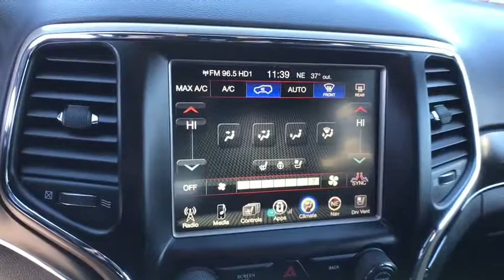2017 JEEP GRAND CHEROKEE Reno, Carson City, Northern Nevada, Sacramento, Elko, NV HC726512C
2017 JEEP GRAND CHEROKEE
2017 JEEP GRAND CHEROKEE LIMITED 4X4 - Stock#: HC726512C - VIN#: 1C4RJFBG1HC726512

$900 below Kelley Blue Book!, FUEL EFFICIENT 25 MPG Hwy/18 MPG City! Nav System, Moonroof, Heated Leather Seats, Power Liftgate, iPod/MP3 Input, Back-Up Camera, Heated Rear Seat, 4x4, TRANSMISSION: 8-SPEED AUTOMATIC (845R... CLICK ME!br /br /KEY FEATURES INCLUDEbr /Leather Seats, 4x4, Power Liftgate, Heated Rear Seat, Back-Up Camera, iPod/MP3 Input, Aluminum Wheels, Dual Zone A/C, Heated Leather Seats Rear Spoiler, MP3 Player, Privacy Glass, Remote Trunk Release, Keyless Entry. br /br /OPTION PACKAGESbr /LUXURY GROUP II Ventilated Front Seats, Bi-Xenon HID Headlamps, Auto High Beam Headlamp Control, Rain Sensitive Windshield Wipers, LED Daytime Running Headlamps, 9 Amplified Speakers w/Subwoofer, 506 Watt Amplifier, Power Tilt/Telescope Steering Column, Cargo Compartment Cover, Automatic Headlamp Leveling System, Dual-Pane Panoramic Sunroof, LED Fog Lamps, Radio: Uconnect 3C w/8.4 Display, Nav-Capable! See Dealer for Details, Uconnect Access, For Details Visit DriveUconnect.com, 8.4 Touchscreen Display, Roadside Assistance & 9-1-1 Call, Integrated Voice Command w/Bluetooth, Instrument Cluster w/Off-Road Disp, Pages, RADIO: UCONNECT 3C NAV W/8.4 DISPLAY SiriusXM Travel Link, HD Radio, Instrument Cluster w/Off-Road Disp, Pages, GPS Navigation, Rear View Auto Dim Mirror, Uconnect Access, For Details Visit DriveUconnect.com, 8.4 Touchscreen Display, Roadside Assistance & 9-1-1 Call, Integrated Voice Command w/Bluetooth, SiriusXM Traffic, TRANSMISSION: 8-SPEED AUTOMATIC (845RE) (STD), ENGINE: 3.6L V6 24V VVT UPG I W/ESS (STD). br /br /OUR OFFERINGSbr /At Lithia Chrysler Jeep of Reno our first and foremost goal is to make your car-buying and ownership experience better than any other you've had near Carson City, Auburn CA, Sparks and beyond. If you're ready to answer the call of fun br /br /Price does not include $449 Dealer Doc fee, taxes, and license fees. Price contains all applicable dealer incentives and non-limited factory rebates. You may qualify for additional rebates; see dealer for details.br / Some of our Pre-Owned vehicles may be subject to unrepaired safety recalls. Check for a vehicle's unrepaired recalls by VIN at